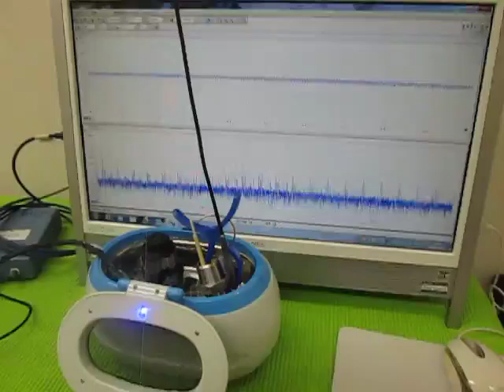超音波の相互作用（表面弾性波） Ultrasonic experiment